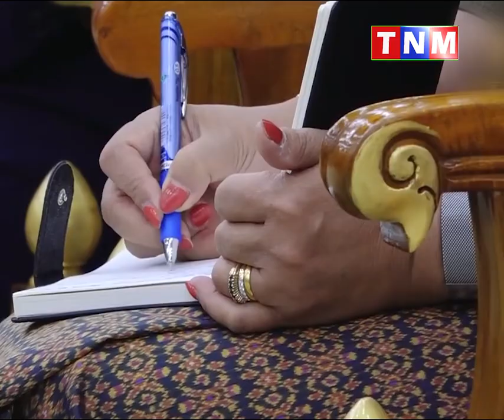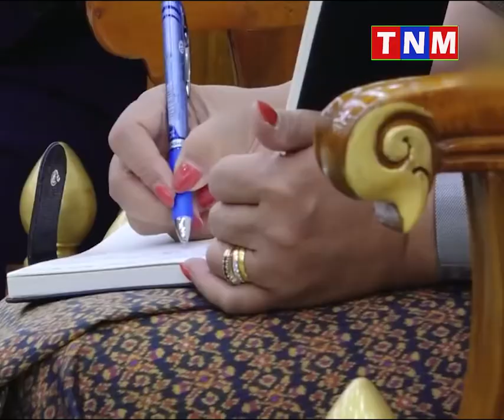សម្តេចអគ្គមហាសេនាបតីតេជោ ហ៊ុន សែនអនុញ្ញាតឱ្យ ឯកឧត្តម ដូមីនីក វីលៀមស៍ (Dominic Williams)